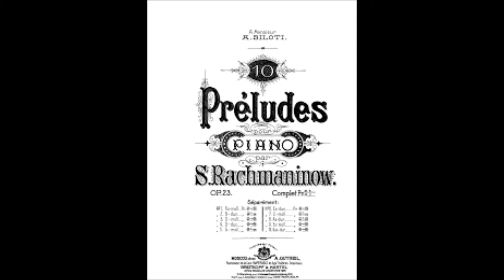Rachmaninoff Prelude, Op. 23 No.2: Performed by Dr. Justin Gray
These YouTube videos feature performances of Dr. Gray, as well as funny moments from his virtual teaching.  Enjoy!